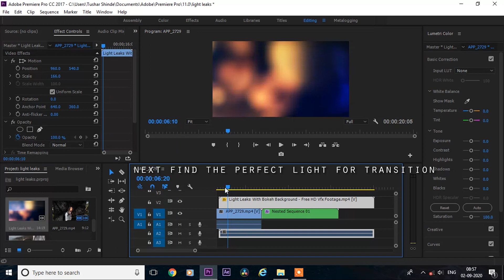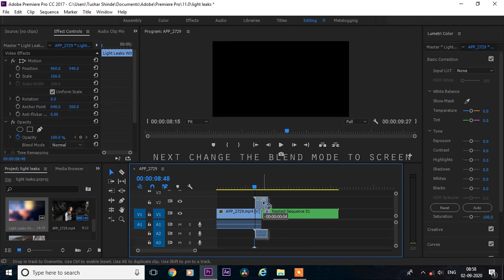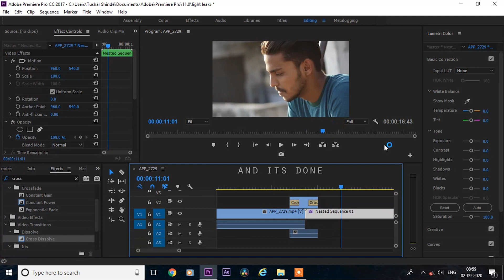Premiere Pro Tutorial : Quick Light Leaks Transition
Light leak transition in adobe premiere pro

Hye

My name is tushar and i will show you how to edit videoes easily and how to do amazing effects in very easiest way.